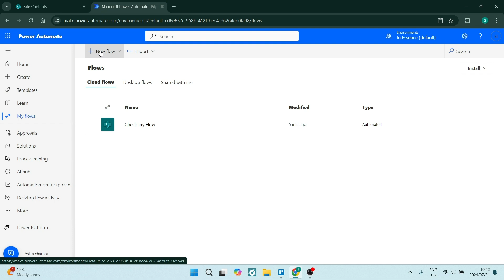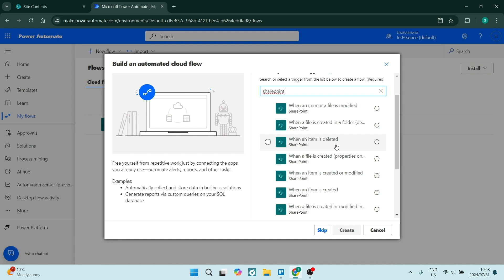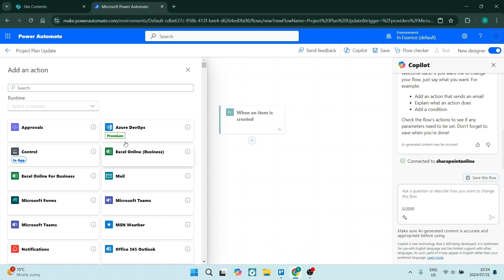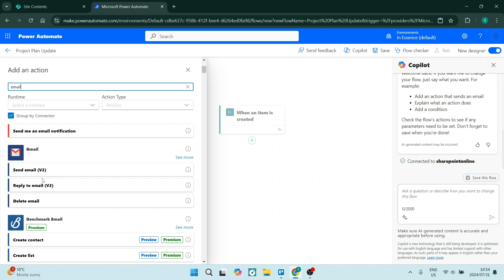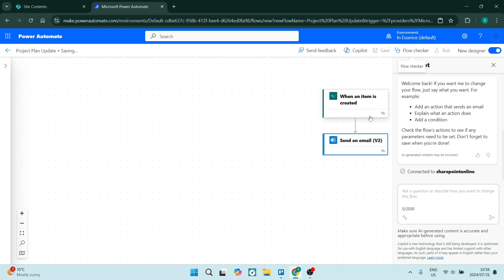How to Add Email Notifications to a SharePoint List | SharePoint Tutorial 2025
In this video, "How to Add Email Notifications to a SharePoint List," we’ll demonstrate how to set up email alerts for your SharePoint lists. Notifications are vital for keeping team members informed about updates and changes. We’ll guide you through the process of configuring alerts based on specific criteria, ensuring that you never miss important updates. This tutorial is ideal for SharePoint users looking to enhance collaboration and communication within their teams. Watch now to streamline your SharePoint experience!

Timestamps

Intro – 00:00 – 00:10
Adding Email Notifications to a SharePoint List – 00:11 - 04:46